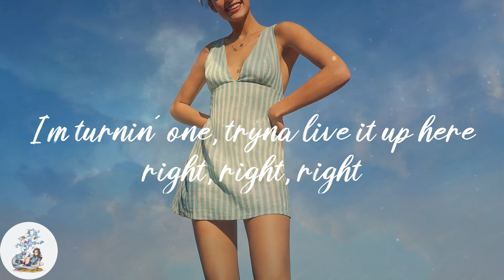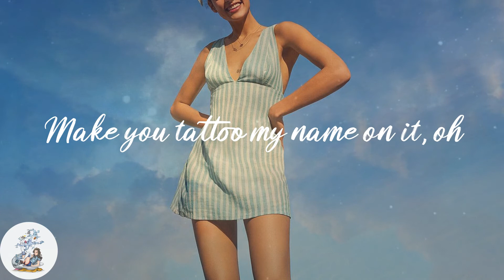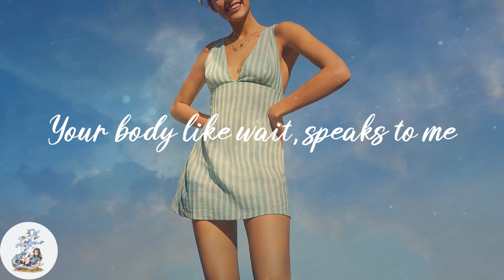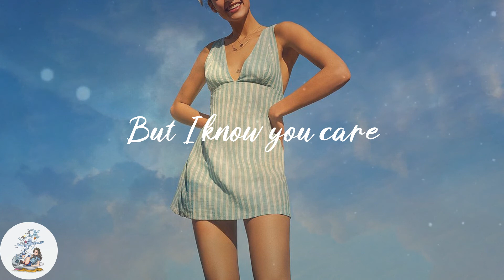Chris Brown - Under The Influence (Lyrics)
💫Lyrics:
Fuckin' Robitussin
(Yeah)
(Yeah)